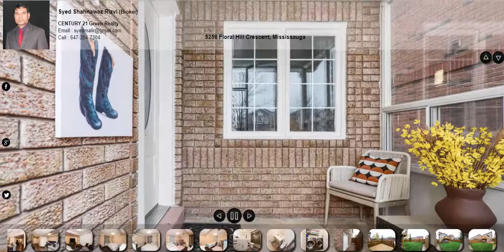5256 Floral Hill Crescent, Mississauga